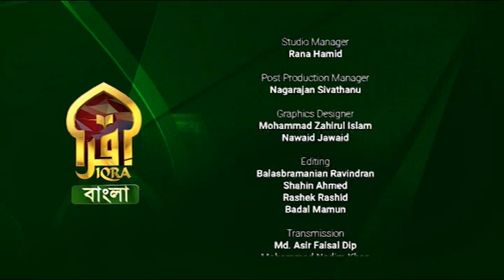Dosh Diganta || দশ দিগন্ত || মুক্তাঞ্চল জকিগঞ্জ - মহান বিজয়ের এক গৌরব উজ্জল অধ্যায় II 09112022